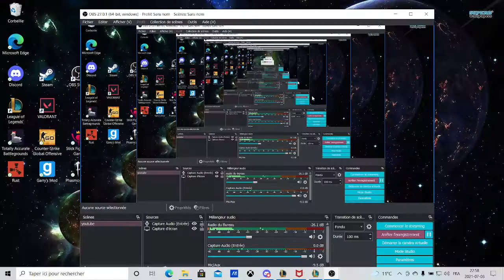League Of Legend - Zigg's - PENTAKILL EZ CLAP